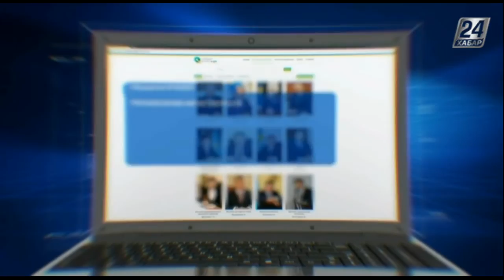Билік айнасы. Еркін жұмыс кестесі